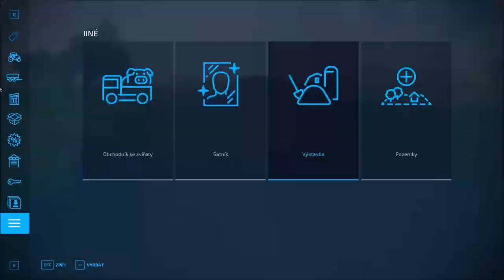🌻 Farming Simulator 22 🌻 Somewhere In Thuringia III 🌻 ▶ Timelapse 52 ◀ Harvesting potatoes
Welcome to 52nd timelapse from Farming Simulator 22 on Somewhere In Thuringia III. I hope you'll like it.